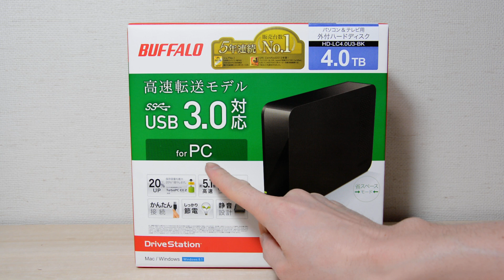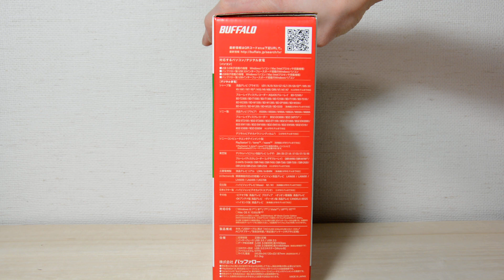【開封】Buffalo 4.0TB USB3.0 外付けHDD テレビレコーダー録画対応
アマゾンでも購入できます！
■　BUFFALO ターボPC EX2 USB3.0用 外付けHDD 4TB ブラック HD-LC4.0U3-BK

【USB3.0ハブもあると便利です。】

■　エレコム USB3.0 ハブ 4ポート バスパワー マグネット付 ブラック U3H-S418BBK

バッファローの、4TBのハードディスクを購入しました。
 USB 3.0なので、高速でファイルを転送できるのもいいところです。
静音設計だということで、音も静だと思います。

写真や動画など容量が大きいファイルサイズを保管しておくには、外付けハードディスクがあるととても便利なので一つ購入しておくといいと思います。

外付けハードディスクを使って、フルバックアップをする場合にも、こういった大容量のハードディスクがあると便利ですので、一つ購入すると役に立つと思います。

それにこの外付けハードディスクは、テレビの録画用のハードディスクとしても使用できますので、テレビ番組をたくさん撮りたいあなたにもおすすめです。